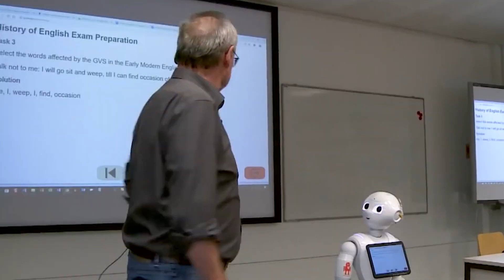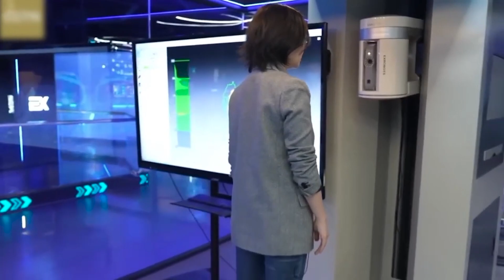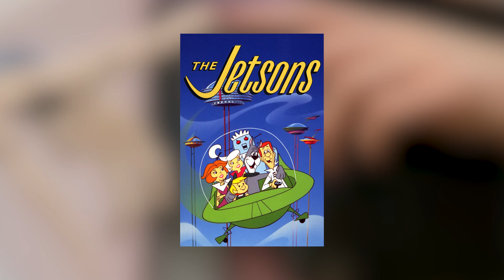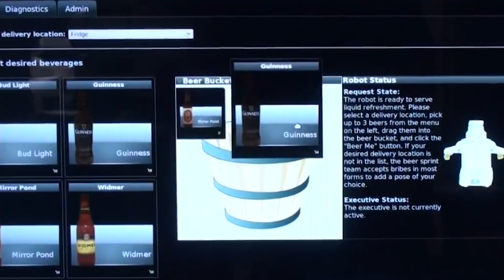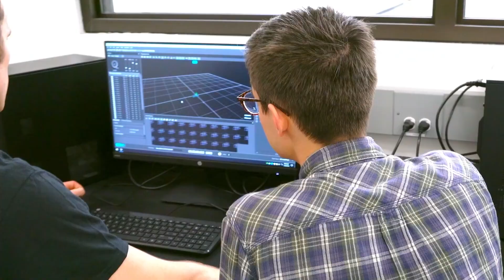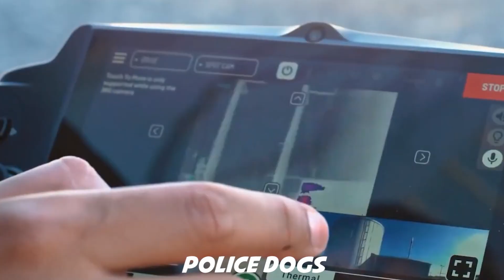Female Humanoid Robot With HUMAN SKILLS In 2024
Female Humanoid Robot With HUMAN SKILLS In 2023